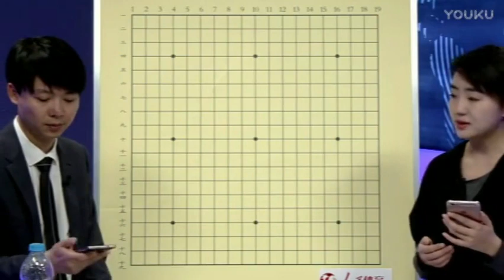【第24局】Master执黑VS朴廷桓（讲管若寒 邹俊杰）